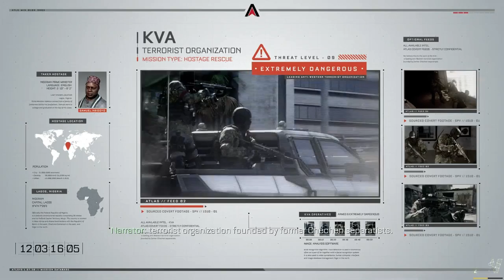Call of Duty:Advanced Warfare Campaign Bölüm 4 - BEN DOĞUŞTAN SNIPER'IM!